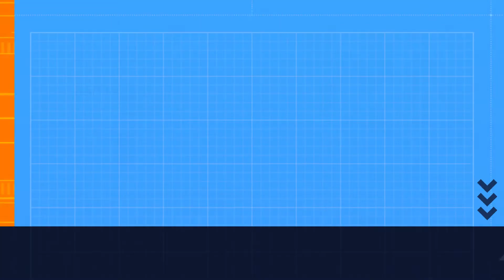Fade Shadow Smoke gameplay (with fpp and tpp look )